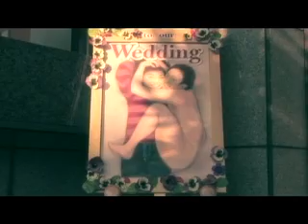【予告編】上田大樹 監督作品『パパとママが ふしあわせでありますように』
｢YOSHIMOTO DIRECTOR'S 100 ～100人が映画撮りました～｣

【ストーリー】
それは、母（山田花子）の3度目となる結婚式の日。 再婚相手は可もなく不可もない郵便配達の男(高橋茂雄)で、 隣の会場では同時にお葬式が行われている。 その状況をしぶしぶ受け入れていた娘のカナ(塚田帆南)は、 式場から霊柩車で逃げ出した母親を、12年ぶりに現れた父親（藤本敏史） と追うことになる。 不器用な家族が、絆を取り戻しそうで、取り戻さないロードムービー。

【監督】上田大樹
【脚本】上田大樹
【主演】藤本敏史(FUJIWARA)山田花子 塚田帆南
【出演】高橋茂雄(サバンナ)佐田正樹(バッドボーイズ)世界のナベアツ(ジャリズム)